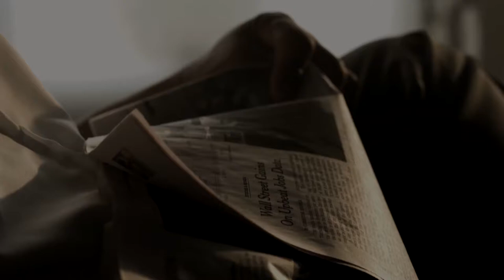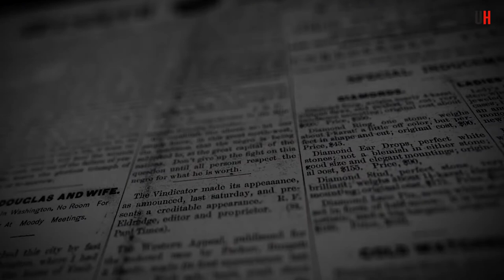¡Feliz día, periodistas! - ÚH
Cada 26 de abril se celebra en Paraguay el día del Periodista, fecha elegida por el Sindicato de Periodistas en épocas de la dictadura de Alfredo Stroessner por la publicación del primer periódico del país, el Paraguayo Independiente.

Además, esta fecha coincide con el asesinato del periodista Santiago Leguizamón, a manos de sicarios de la mafia, ocurrido durante el mediodía del 26 de abril de 1991 en Pedro Juan Caballero. Se considera este acto como un claro mensaje de la mafia al periodismo.

También en esta fecha pero en 2005, falleció el escritor Augusto Roa Bastos, quien igualmente ejerció la profesión.